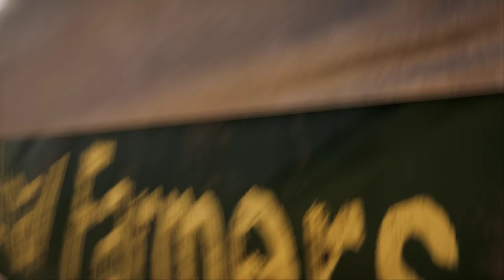Fight Action !!! | Far Cry 5 #18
Wir müssen einige Außenposten befreien ... kein Problem für uns ;)
far cry 5 deutsch
Cs:Go Skins kaufen und verkaufen:
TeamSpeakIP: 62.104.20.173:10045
Password: ebn

Mein Equipment:
Gaming Monitor
2. Bildschirm